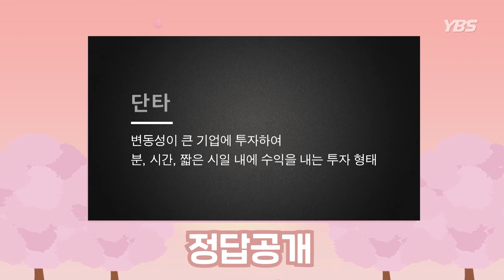[제85회 숲속의향연 - '첫( )'] 시사 퀴즈